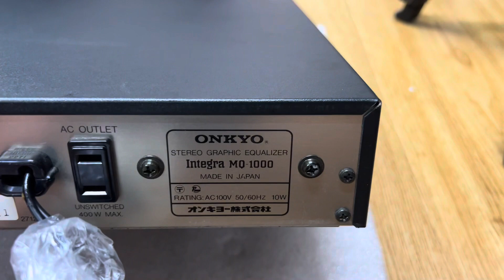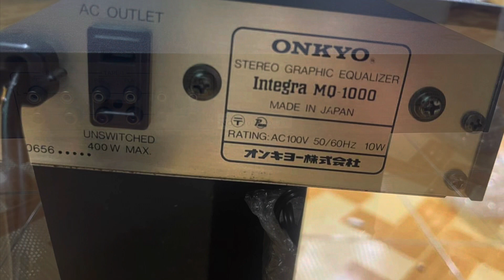Sưu tầm đồ đẹp chưa mở ốc👉👉👉Đẹp như mới tinh. Lọc dàn Onkyo 2.5tr cả ship